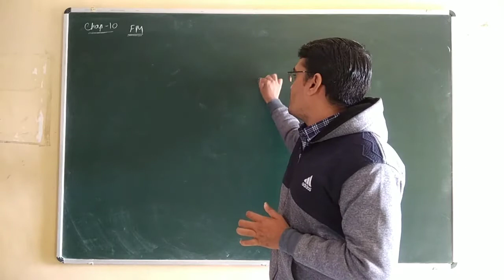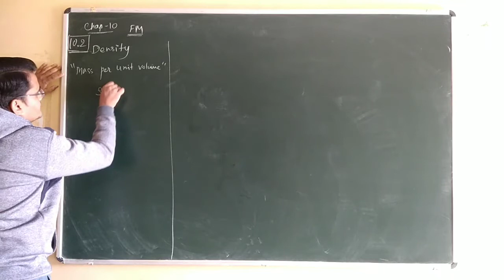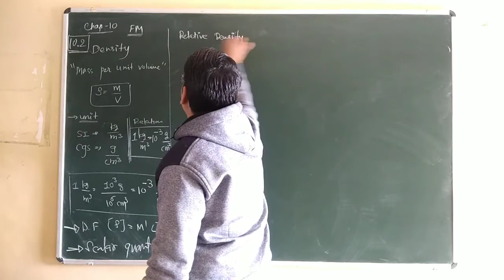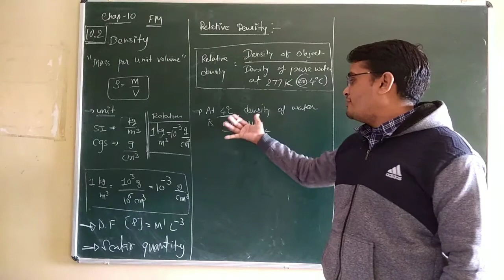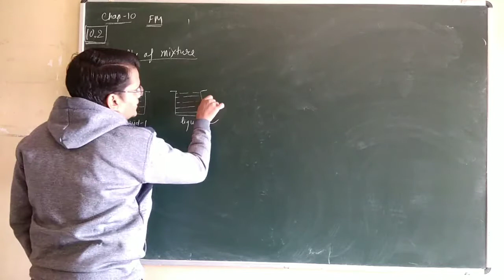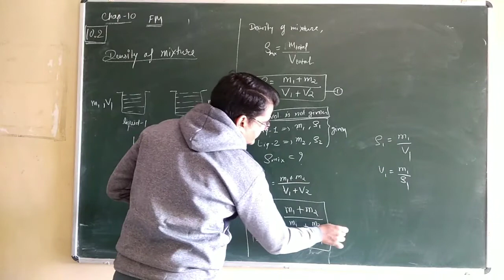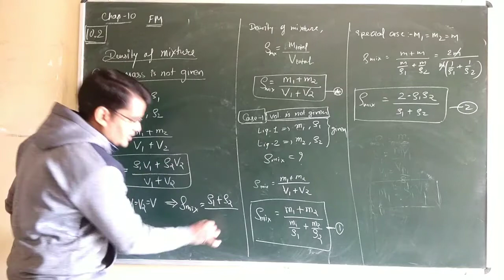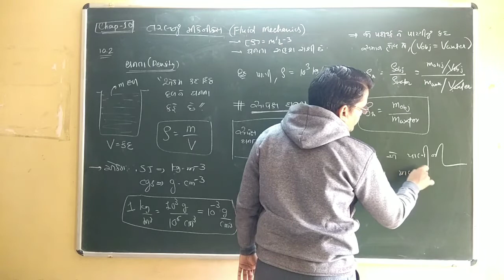10.2, Density ll std 11ll chap 10